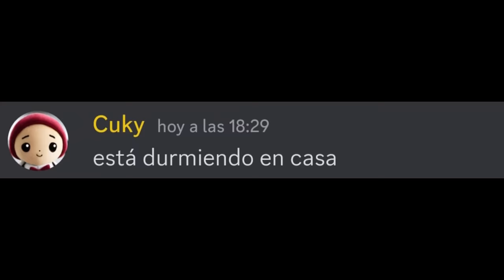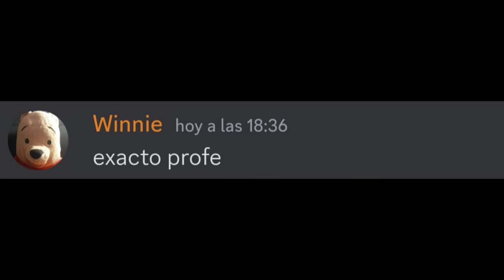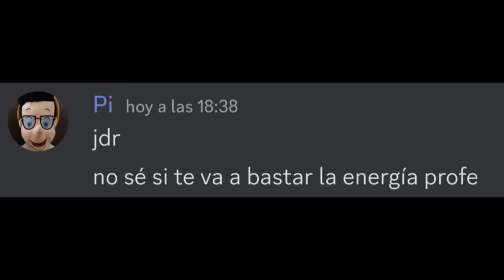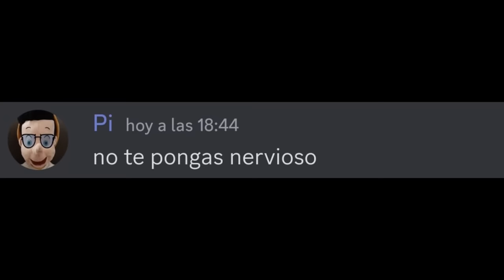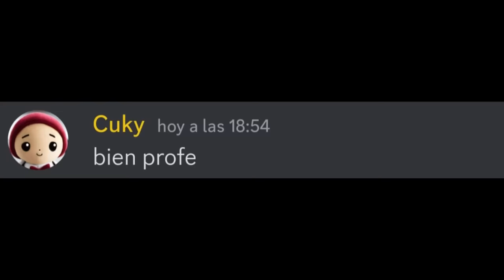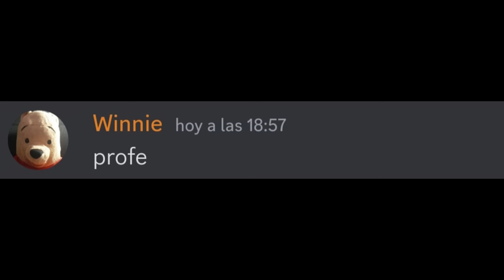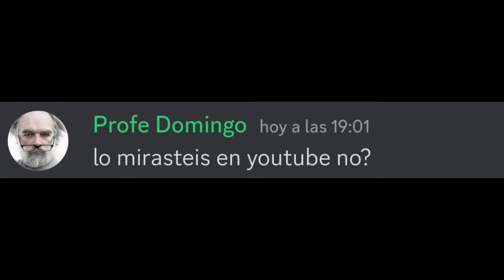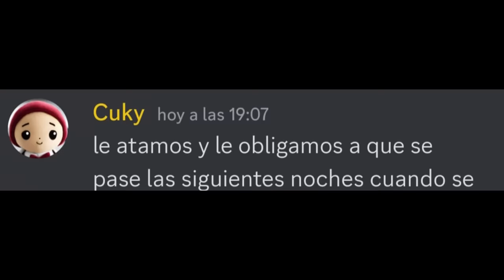Profe, es hora de revisar cámaras #3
Buenas! Bienvenidos a mi canal!!
Si pincháis en mi perfil podréis encontrar vídeos para pasar un buen rato :)
Quiero dejar claro que estas conversaciones son totalmente creadas para entretener a los espectadores... no se crean para ofender a nadie. Nos vemos!!